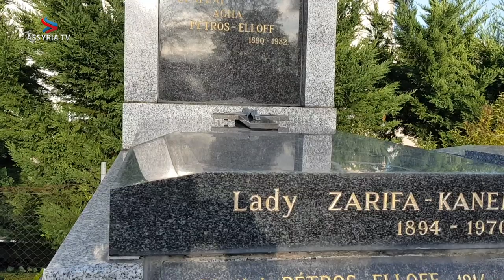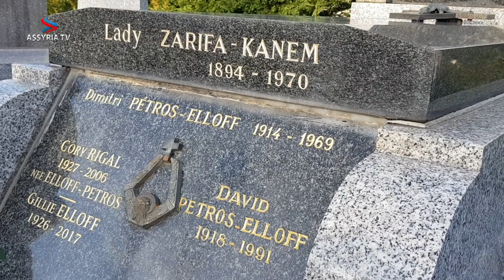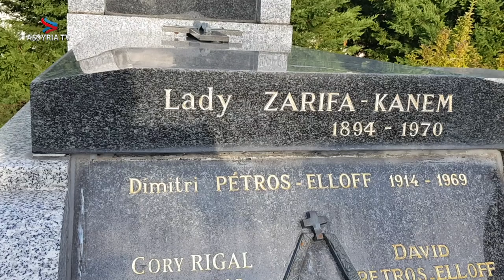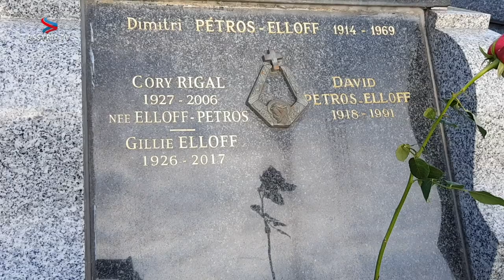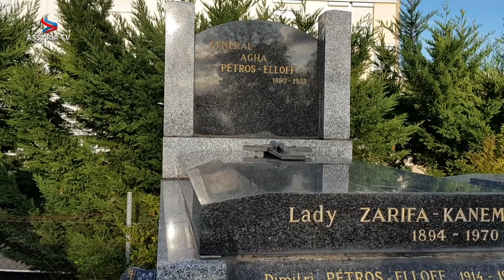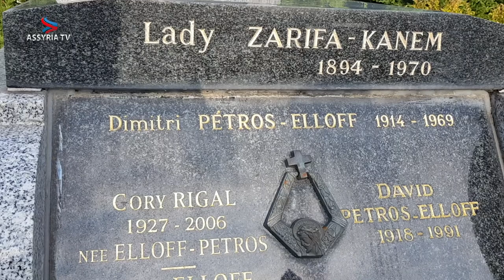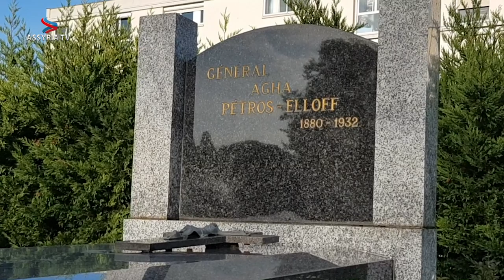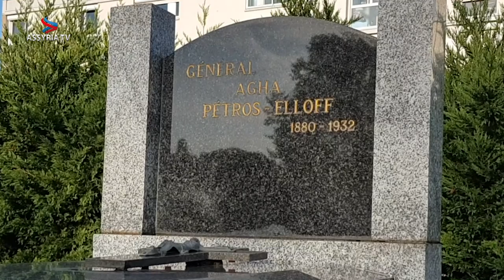Interview with Agha Petros’s grandson Thierry Elloff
EN: Petros Elia of Baz (ܐܝܠܝܐ ܦܹܛܪܘܼܣ), better known as Agha Petros, was a diplomat and a gifted Assyrian military leader during the First World War. Agha Petros spent his last years in exile in the French commune of Saint-Jory in the arrondissement of Toulouse. Assyria TV was able to visit Novital Castle in Saint-Jory, in which Agha Petros and his family lived. Agha Petros died on February 2, 1932 at the Toulouse train station after a cerebral attack. Assyria TV was allowed to perform an interview with Agha Petros' grandson, Mr Thierry Elloff, on site in Saint-Jory.

DE: Petros Elia von Baz (ܐܝܠܝܐ ܦܹܛܪܘܼܣ), besser bekannt als Agha Petros, war ein Diplomat und während des Ersten Weltkrieges ein begnadeter assyrischer Militärführer. Seinen Lebensabend verbrachte Agha Petros im Exil in der französischen Gemeinde Saint-Jory im Arrondissement Toulouse. Assyria TV konnte das Schloss Novital in Saint-Jory , in welchem Agha Petros mit seiner Familie seinen Lebensabend verbrauchte, besuchen. Agha Petros starb am 2. Februar 1932 am Bahnhof von Toulouse nach einem Schlaganfall. Assyria TV durfte mit dem Enkel von Agha Petros Herr Thierry Elloff vor Ort in Saint-Jory ein Interview führen.